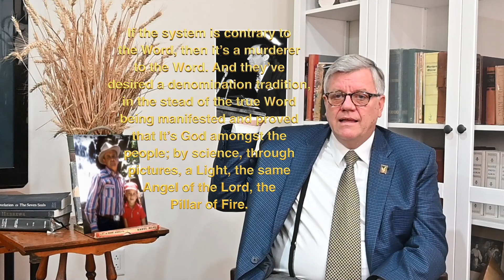September 16, 2023, Dear Chosen Ones, Letter From Brother Joseph Branham & The Branham Tabernacle